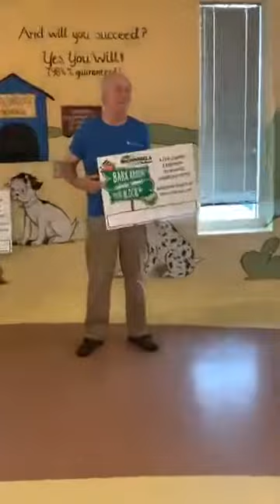Jack Sloan - Director of Development - Pie in the Face!